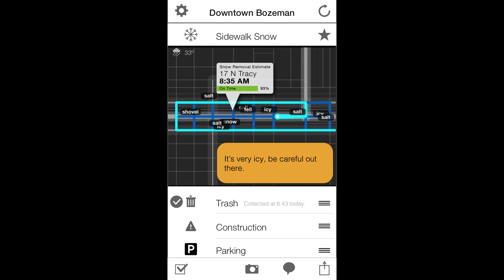It takes a (gamified, big data) village | Bill Clem | TEDxBozeman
Bill Clem speaks about using big data and gamification to transform our cities and towns.

As CEO of technology startup KERBSpace, Bill Clem believes that digitally driven interaction will change the way everyone interacts with and discovers within their community. With over 25 years of experience creating useful solutions, Bill has a keen sense for design that is beautiful, yet elegant in its utility and user experience. He has worked in both startups and established companies, and has won numerous awards during his career that highlight his commitment to beautiful design, from consumer to industrial projects. Bill holds numerous utility patents and his career includes design projects for global brands such as Nike, Philips, Reebok, and Schwinn. He even designed the original Battlestar Galactica branded ride at Universal Studios. Bill earned a degree in Product Design from Montana State University and after living in Minnesota, Los Angeles, and Seattle, he and his wife returned Bozeman, Bill’s hometown.